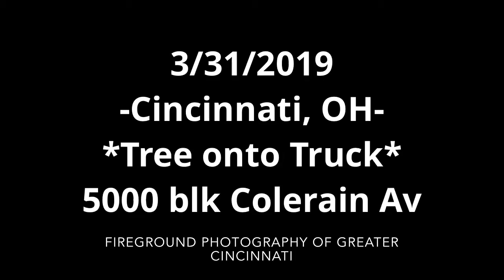3/31/2019 Cincinnati, OH- Tree Down onto UHaul Truck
Crews were dispatched to a tree down on a Uhaul truck with 2 people entrapped. On arrival, crews confirmed two victims trapped in the cab of the truck. HR9 and HR14 both responded to assist. Both victims were transported to UC.